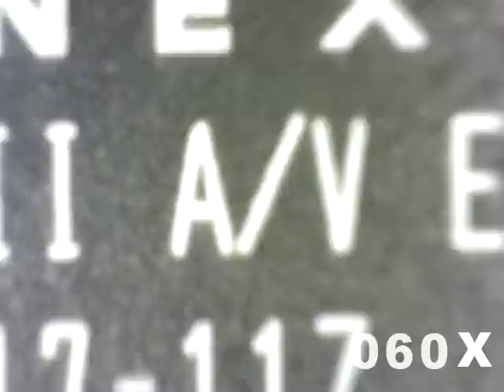UPMOST UPG600 USB顯微鏡